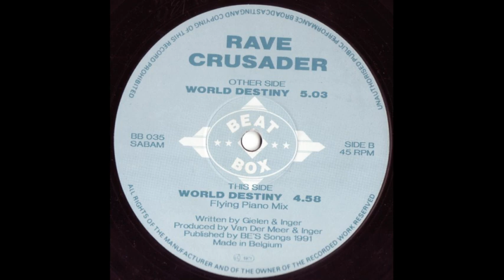Rave Crusader World Destiny